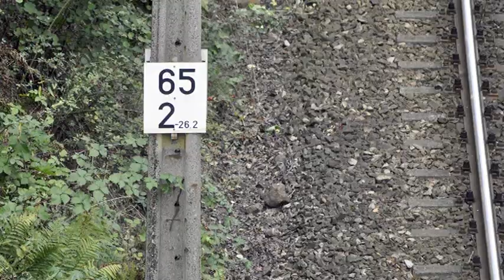"ZŁOTY POCIĄG" ODKRYCIA TAKŻE W POWIECIE ŚWIDNICKIM